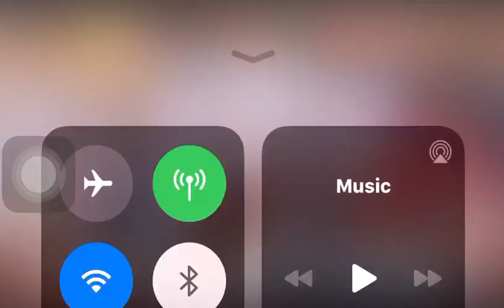The moment Honorable Carlos Ahenkorah snatches the ballot box and run away with it